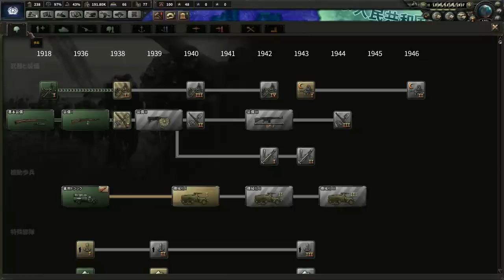▼ [ ハーツ オブ アイアン4 都道府県mod ] 日本大戦 第4話 「グンマー帝国爆走」 いちはやく帝政に移行していた群馬県が第二次世界大戦期のドイツなさがら暴走を開始！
この都道府県modでは超野蛮国とも言える立ち位置の群馬県、グンマー帝国が暴走を開始しています。
これに追従するのかそれとも逆の立場をとるのか、、、すでに帝政に移行した千葉としてはこの流れに乗っかっることを前提にプレイを進めます。

グンマー帝国vs東京埼玉神奈川連合という出口の見えない破滅的戦争にグンマー帝国側としての参戦準備を行っていきます。